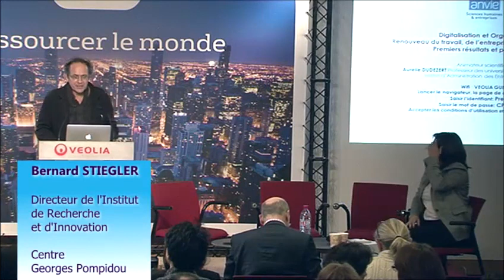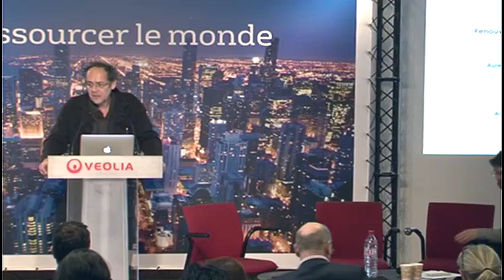ANVIE : Transformation digitale et Philosophie, Bernard Stiegler - Philosophe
La question de la digitalisation dans les entreprises peut être abordée à trois niveaux différents, tous devant être traités : au niveau micro-économique (qui concerne tous les collaborateurs) ; au niveau macro-économique (qui concerne plutôt le management et surtout le top management) ; au niveau géostratégique (qui concerne le conseil d’administration).
Problème : en général, les administrateurs et les cadres dirigeants des grands Groupes ne maîtrisent pas mieux la question de la digitalisation et ses enjeux que leurs équipes.